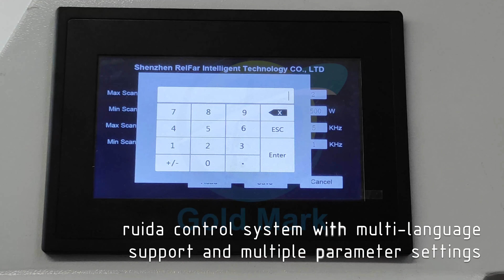Ruida Systems Handheld Fiber Laser Cleaner Demo Video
Ruida Systems handheld fibre optic laser cleaners enable selective cleaning in precise locations and exact sizes. No chemical cleaning solution required, no consumables, safe and environmentally friendly. Easy to operate, just power on, handheld or with robot for automated cleaning.

Distributors and small orders are warmly welcomed! Thanks for your inquiry! Waiting for your cooperation!

Sales Manager: Ms Cathy
Jinan Gold Mark Laser Technology Co.,Ltd

Production Since 2006, cooperate with Gold Mark, win the world market!